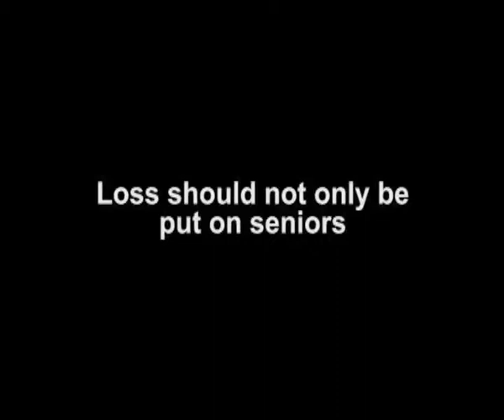Loss Should Not Only Blame To Seniors: Cook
England captain Alastair Cook admitted that his team needs to improve the quality of the game if the English side wants to register wins against Dhoni and his brigade in upcoming matches.

Skipper said after losing heavily again to India to slip 2-1 behind in the one-day series. However, he feels that loss should not only blame seniors.